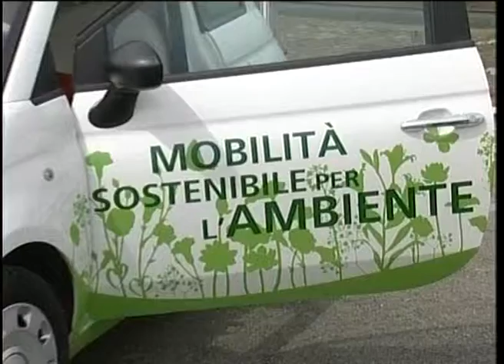Energetica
Testi: Roberto Monteriso
Ricerca: Carlotta Rocci
Montaggio e riprese Andrea Parolo